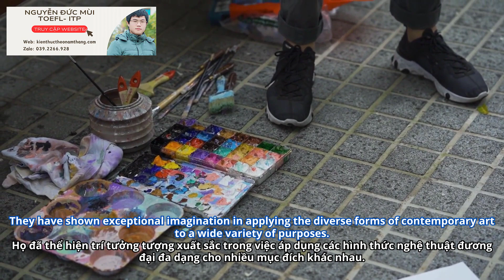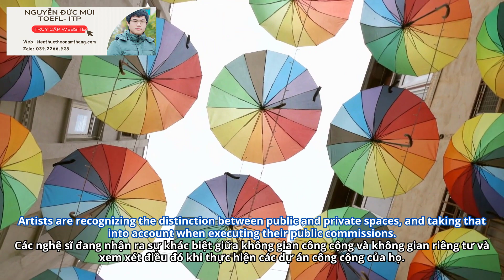20. Nghệ thuật trong Nơi Công cộng: Bức tranh của Thành phố | TEST 04-40-50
Kênh Nguyễn Đức Mùi là kênh học tập TOEFL ITP, tiếng anh giao tiếp. Ngoài ra, định hướng sẽ phát triển thêm mảng Chứng chỉ Ielts, Toeic và kiến thức về công nghệ thông tin.

*Tiêu đề video:  Nghệ thuật trong Nơi Công cộng: Bức tranh của Thành phố | TEST 04-40-50
*Nội dung:
The cities in the United States have been the most visible sponsors and beneficiaries of projects that place art in public places.
They have shown exceptional imagination in applying the diverse forms of contemporary art to a wide variety of purposes.
The activities observed in a number of “pioneer” cities sponsoring art in public places – a broadening exploration of public sites, an increasing awareness among both sponsors and the public of the varieties of contemporary artistic practice, and a growing public enthusiasm – are increasingly characteristic of cities across the country.
With many cities now undergoing renewed development, opportunities are continuously emerging for the inclusion or art in new or renewed public environments, including buildings, plazas, parks, and transportation facilities.
The result of these activities is a group of artworks that reflect the diversity of contemporary art and the varying character and goals of the sponsoring communities.
In sculpture, the projects range from a cartoonlike Mermaid in Miami Beach by Roy Lichtenstein to a small forest planted in New York City by Alan Sonfist.
The use of murals followed quickly upon the use of sculpture and has brought to public sites the work of artists as different as the realist Thomas Hart Benton and the Pop artist Robert Rauschenberg.
The specialized requirements of particular urban situations have further expanded the use of art in public places: in Memphis, sculptor Richard Hunt has created a monument to Martin Luther King, Jr., who was slain there; in New York, Dan Flavin and Bill Brand have contributed neon and animation works to the enhancement of mass transit facilities.
And in numerous cities, art is being raised as a symbol of the commitment to revitalize urban areas.
By continuing to sponsor projects involving a growing body of art in public places, cities will certainly enlarge the situations in which the public encounters and grows familiar with the various forms of contemporary art.
Indeed, cities are providing artists with an opportunity to communicate with a new and broader audience.
Artists are recognizing the distinction between public and private spaces, and taking that into account when executing their public commissions.
They are working in new, often more durable media, and on an unaccustomed scale.

Cùng luyện nghe tiếng anh mỗi ngày để nâng cao khả năng nghe Tiếng Anh của bạn. Từng ngày, từng ngày khả năng nghe của bạn sẽ tốt lên rất nhiều đấy, rất phù hợp với bạn nào mới bắt đầu học nghe tiếng anh và bạn nào đang có ý định luyện thi IELTS, TOEFL. Còn chần chừ gì nữa cùng tham gia thử thách luyện nghe tiếng anh nào!!! Mình cảm ơn các bạn rất nhiều.
- Video có bản quyền dựa trên luật sử dụng hợp lý fair Use Mọi vấn đề vi phạm chính sách, nguyên tắc công đồng, luật bản quyền xin liên hệ trực tiếp với chúng tôi qua email